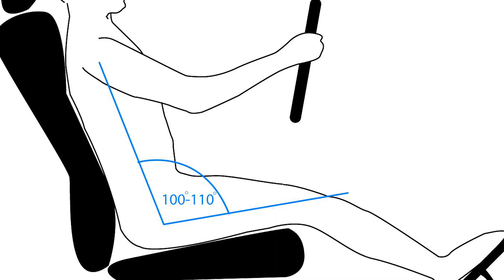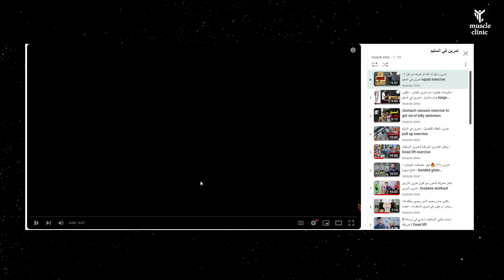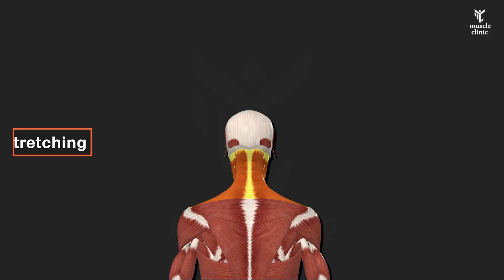10 نصائح تمنى مريض الغضروف لو كان يعرفها | طبق هذه النصائح الآن وتجنب الإصابة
للكشف وجلسات العلاج الطبيعى فى مركز ماسل كلينك تواصل معنا هاتفيا او علي واتساب :
احجز استشارة اونلاين مع د حازم من هنا :
muscle.. عضلات
clinic. عيادة
muscle clinic ...knowledge is power
the gear i use :
lens tamron 24-70 .
 audio :BOYA BY-M1 .